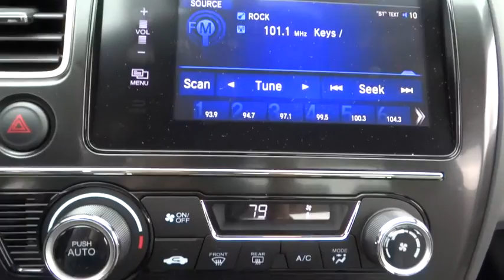2015 Honda Civic Sedan Elmhurst, Oak Park, River Grove, Bellwood, Franklin Park , IL 51714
2015 Honda Civic Sedan
2015 Honda Civic Sedan EX - Stock#: 51714 - VIN#: 19XFB2F80FE094149